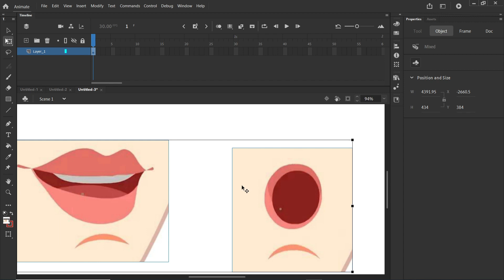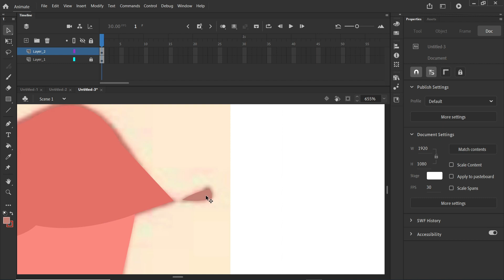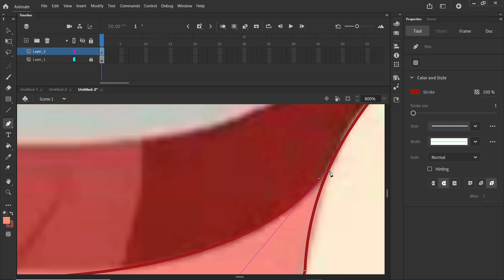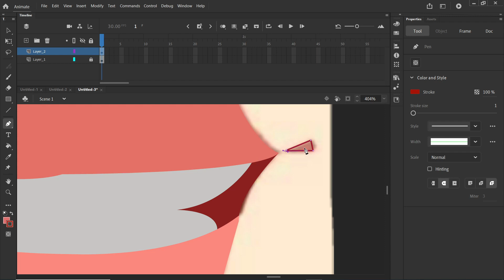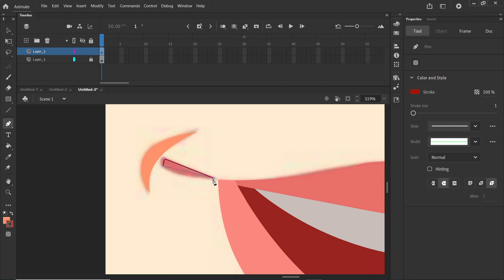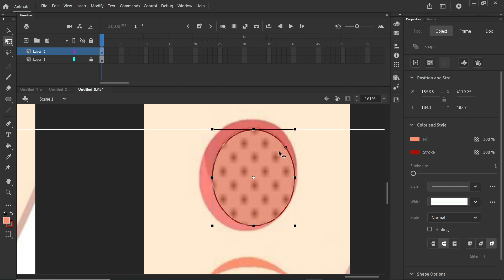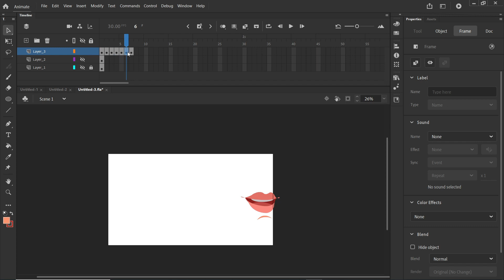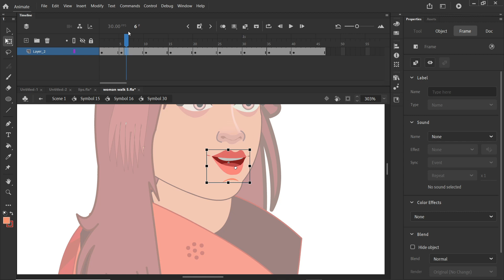How to create cartoon animation in Hindi। How to use Adobe animate full course in Hindi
how to create eyes  blinking । How to make animated video for YouTube

how to create face expression । How do you make a
How To Create Cartoon Story  For Youtube | कार्टून कहानी कैसे बनाएं |

queries👇
How To Create Cartoon Story Continuous For Youtube
How do you make a 2D animation step by step?
What are the 3 stages of 2D animation?
How do you start a 2D animator?
How do you make an animation step by step?
2d animation examples
how to make cartoon story video
How do you make a cartoon video step by step?
Which app make cartoon videos?
How do you make a cartoon video on Youtube?
How do you make cartoon videos on your phone?
Which app is best for making cartoon videos?
How can I turn a video into a cartoon?
Kahani kaise banate hain
What is the most famous 2D animation?
What is animation 2D?
2d animation for beginners
Can you teach yourself 2D animation?
Is it easy to animate 2D?
What is the easiest 2D animation software to use?
How can I make a 2D animation for free?
Which software is best for 2D animation?
Is 2D animation easy?
How to Make 2D Animation Quickly & Easily!
2D कार्टून विडियो बनाना सीखे
How To Make 2d Animation Video
2D Animation Software for PC
How to Create 2D Animations
How do you create a character in 2D animation?
What is 2D character animation ?
What is character based animation?

hii i am Pitambar Sinha . As we all know that we can earn a lot of money from Animation in today's time. That's why we all learn Animation by going to a good institute where we have to pay a lot of money to Learn Animation. But here you can learn the complete Animation by watching the video for free. and create a better future. This is the purpose of my Channel.♡♡How to use Adobe animate full course in Hindi
How to make animate video
How to make cartoon animation video
2D animation tutorial animate cc
2D animation tutorial after effects
How to make animate video for YouTube
To make animation for beginner
Adobe character animator short film
how to use character Adobe
Adobe animation character
How to use character animator Adobe
Adobe animation character
Vector animation after effect
Character animator short film
Award winning short film animation
Adobe character animation short film

How to make animated short film
Abhi animation character
Design a character for animation
To design a character for animation
How to design a character for animation
How to design a cartoon characters
How to design characters
How to draw character for animation
How to make moral story video
Hindi animated moral stories
How to make moral story animation video
How to make animation character
Adobe animate cc 2023 tutorial in Hindi
3D animation in Adobe animated cc
Adobe character animated short
How to download 2D character for animation
Adobe animated easy animation
Adobe animate CC character
Animate CC character design
Adobe animation character
How to make animated video for YouTube
How to make 2D animation in PC
How to create cartoon animation in Hindi
How to use Adobe animate full course in Hindi
How to make cartoon animated video
Animated CC character design
CC character design
Adobe animation character
Character any matter short film
To make animated video for
How to moral story animation video
To make 2D animation in Hindi
To create cartoon animation video
How to make animated video for
How to make animation for beginner
Animation software in the world
2D character design in Adobe animate
Animal cc 2013
Adobe animation character